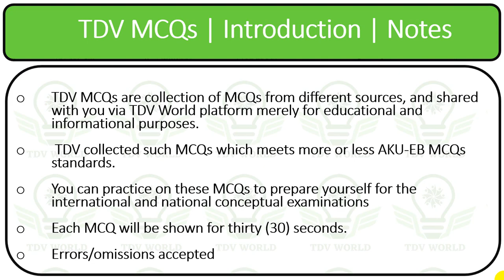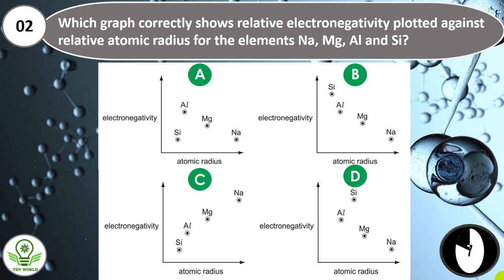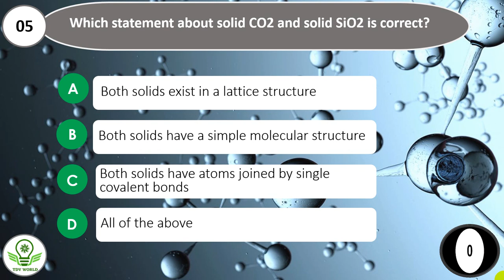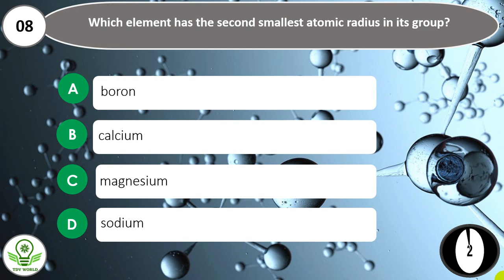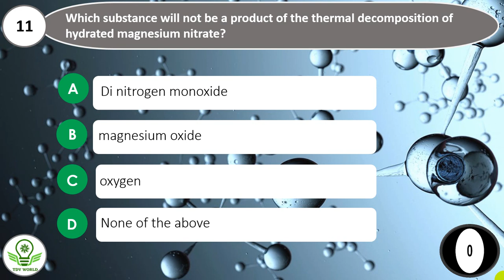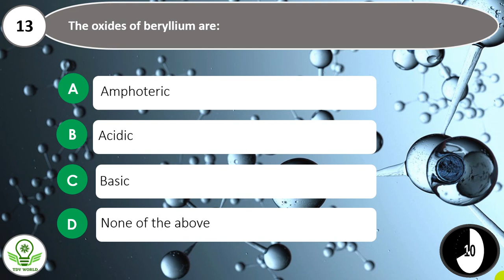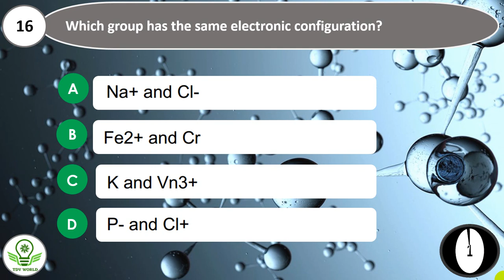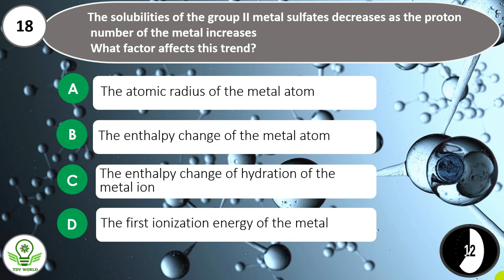TDV MCQs | 12th | S and P Block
Practice on TDV MCQs and improve your MCQs solving techniques

TDV suggestion:
Read and understand each and every concept of this chapter because , examiner can make numerous MCQs from this chapter

For what purpose you should use TDV MCQs?
You Should Use Tdv Mcqs For The Purpose Of
Analyzing Your Understanding In That Particular
Chapter Of Which You Are Solving Mcqs.
I Suggest You Should Practice On The Tdv Mcqs
After Complete Understanding Of That Particular
Chapter And Then Analyse, To What Extent You
Have Understood The Concepts And If You Would
Score At Least 80% In Tdv Mcqs Then That Means You
Have Cleared The Concepts 80%.
 Tdv Mcqs Include Maximum 20 Mcqs, Each Chapter
So That Does Not Mean Only Those 20 Mcqs Can Be Created
From That Chapter But Other Mcqs Can Also Be Made.
Those Up To 20 Mcqs Will Be Enough To Give You
Idea About Your Preparation Level in that chapter

ANSWER KEY ]UPDATED (Nov 08,2021)
1. A
2. B
3. D
4. D
5. A
6. D
7. D
8. C
9. D
10. C
11. A
12. D
13. A
14. B
15. A
16. D
17. D
18. C

Any(if) mistake in answer key should be mentioned in the comments below TDV will review and will update the answer key